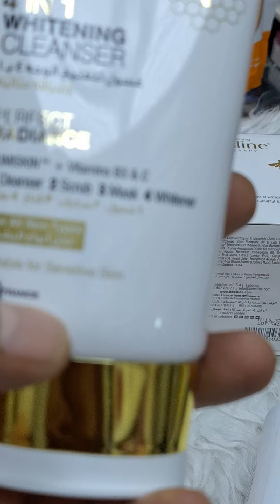حجز استفسار واتساب 07906819986انستكرام bssszzb